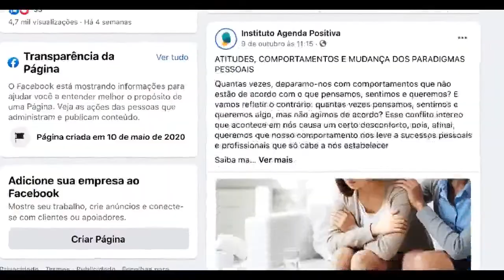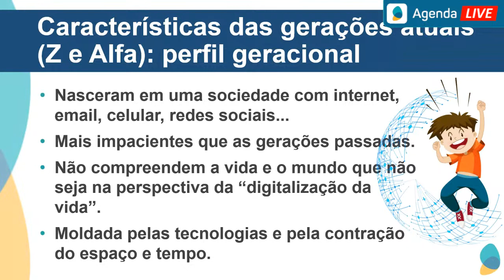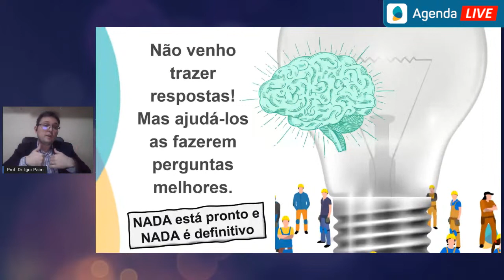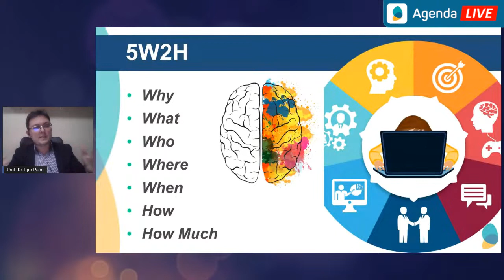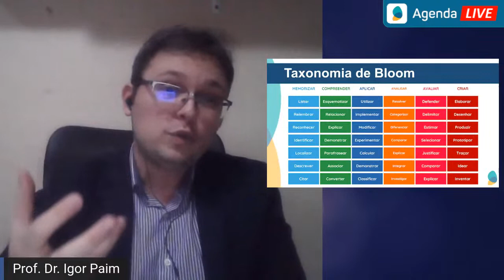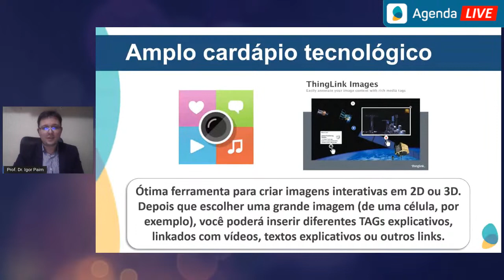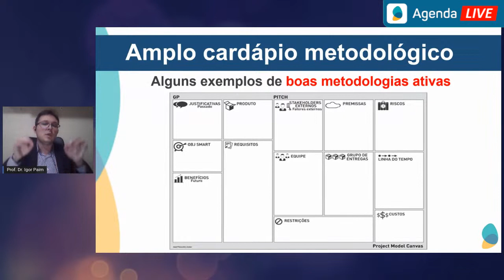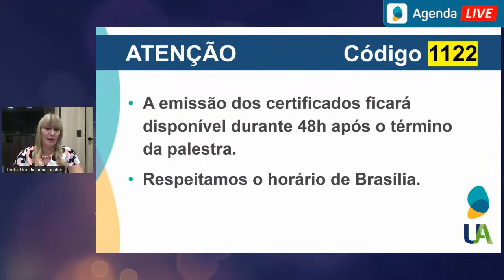Avaliação da Aprendizagem no Ensino Remoto e Híbrido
Nesta palestra abordaremos os desafios, possibilidades e oportunidades avaliativas da aprendizagem nas modalidades de ensino remoto e híbrido.

*** Para emissão do Certificado Digital Online, siga os seguintes passos:
2) Acesse via Facebook ou Google
3) Altere seu nome e e-mail, se necessário
4) Clique no botão COMPRAR CERTIFICADO

INSTITUTO AGENDA POSITIVA
*** Somos uma organização sem fins de lucro com foco no desenvolvimento pessoal e profissional por meio da disponibilização de conteúdos educacionais online e abertos para o público em geral.

*** Nosso programa de Palestras Online acontece sempre às terças e quintas-feiras, às 20h, no nosso canal do Youtube

Conheça nossos conteúdos educacionais exclusivos e lives: Artigos, Palestras, Podcasts, Debates e muito mais.

*** O conteúdo apresentado nesse vídeo é de responsabilidade do(a) palestrante e não reflete, necessariamente, o posicionamento do Instituto Agenda Positiva